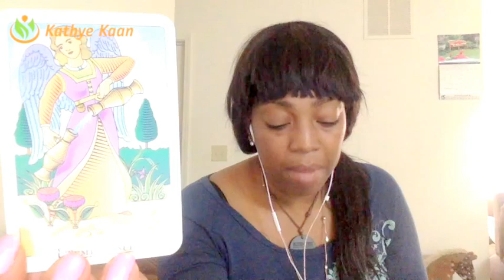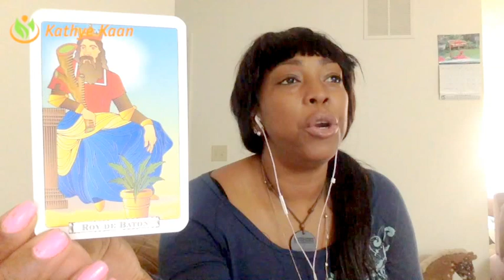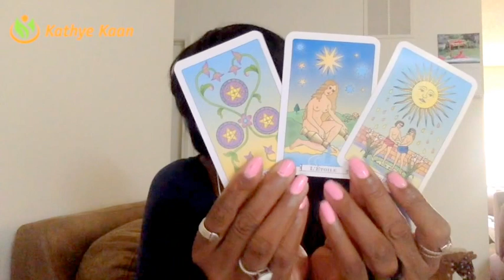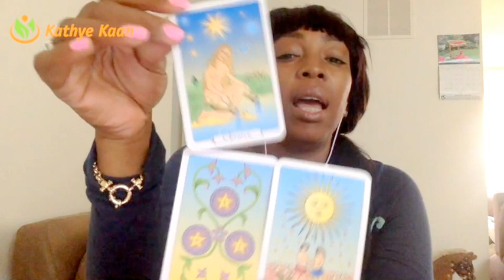Capricorn Weekly Psychic Tarot Horoscope Reading | Week 21 | May 22 - 28